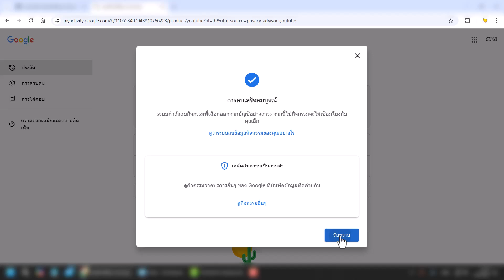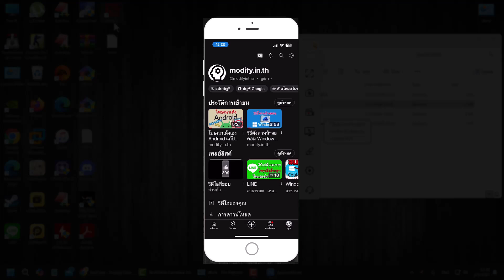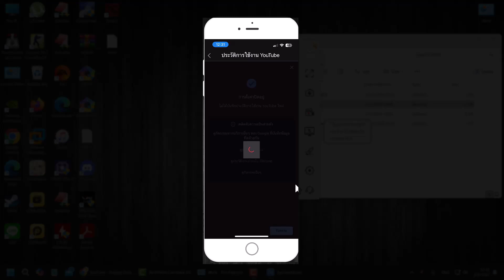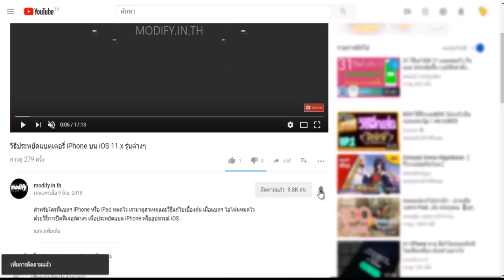วิธีลบประวัติการรับชม Youtube ทั้งหมด มือถือและคอมฯ และปิดการเก็บประวัติ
ลบประวัติการร้บชม ประวัติการดู Youtube รวมถึงการปิดไม่ให้ Youtube เก็บประวัติการดู